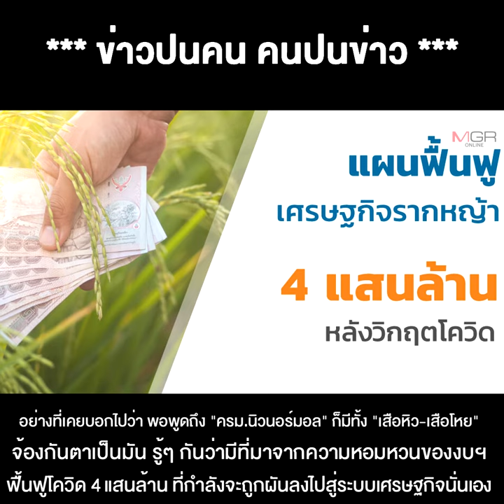เบื้องหลังนายแบงก์ ป. เซย์โน ไม่ร่วมครม.นิวนอร์มอลของ "ลุงตู่" ดูแล้วได้ไม่คุ้มเสีย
23/06/2020 เบื้องหลังนายแบงก์ ป. เซย์โน ไม่ร่วมครม.นิวนอร์มอลของ "ลุงตู่" ดูแล้วได้ไม่คุ้มเสีย เสี่ยงสร้างศัตรูทางการเมือง

**เบื้องหลังนายแบงก์ ป. เซย์โน ร่วม ครม.นิวนอร์มัลของ “ลุงตู่” ดูแล้วได้ไม่คุ้มเสีย แถมอาจโดนขี่หากร่วมงานกับ “แม่ตุ๊กตาบิ๊กอาย” เสี่ยงสร้างศัตรูทางการเมืองอีกต่างหาก